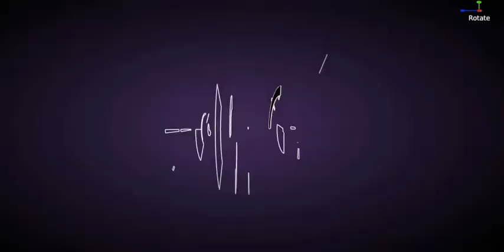Tron Style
模擬一下tron的風格